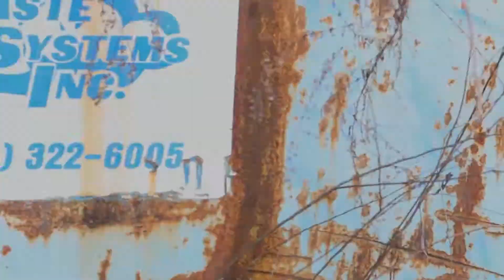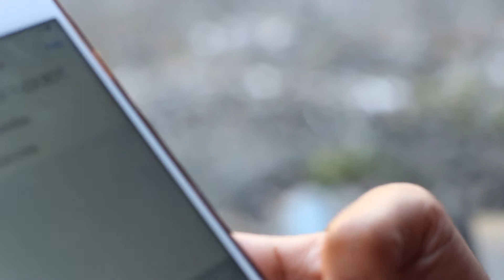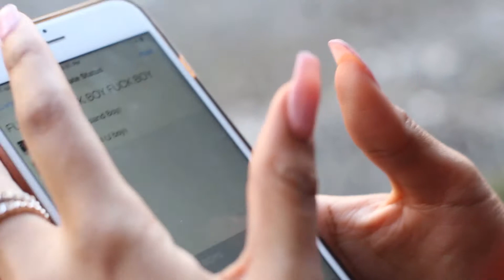Tay Cash - Hell Of A Feeling l Shot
Artist: Tay Cash
Song: Hell Of A Feeling
Shot By: Roc Reels and DT Fam